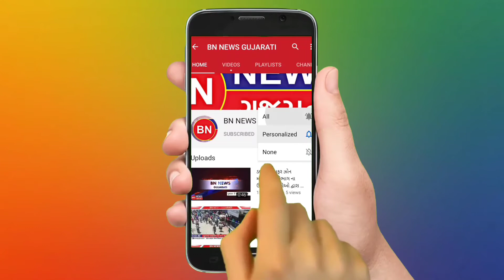વાગરામાં સરકાર દ્વારા મોટી રાહત બાદ બજારો ધમધમી ઉઠ્યા